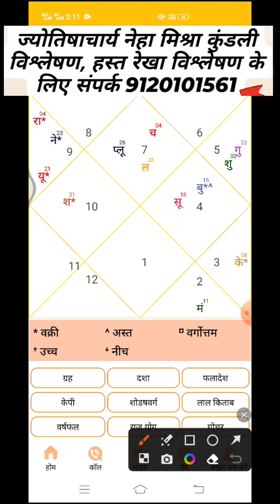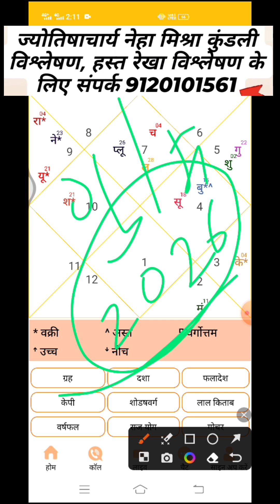शादी कब तक होगी उम्र काफी ज्यादा हो गई है कुंडली विश्लेषण क्रिया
👉Relationship counselor, Psychologist, horoscopes, motivational speaker, हस्त रेखा विशेषज्ञ, वास्तु शास्त्र दोष, फेस रीडिंग (चेहरा पढ़ना (मेडिटेशन)  हेतु सम्पर्क  करे
you can contact Dr Neha for personal or telephonic consultation around the globe at

 appointment time 11 am to 4 pm आप भी जान सकते है अपनी समस्याओ का हल

,👉👉 Services
Anxiety,
Depression,
Relationship counselling
 Marriage Counseling,
couple therapy,
 sex addiction therapy,
 child therapy
Family issues

Business में आ रही बाधा कैसे दूर करें?

👉 APPOINTMENT NUMBER
                     appointment time 11 am to 4 pm You can also know the solution of your problems
Dr. Neha Mishra is a Registered Consultant Psychologist, a well-known Relationship counselor, and a Parent Coach. She is the youngest leading Marriage therapist in kanpur. She holds amazing knowledge in the field of psychology and mental health therapies for which she has been honored with 5 National Awards.

Dr. Neha Mishra is also a Gold Medalist, and National You-tuber, featured in leading newspapers. Her talk shows and training are being appreciated by viewers all over the globe and has trained more than 5000+ bachelors and masters students.
Her areas of expertise are
👉 Services
Anxiety,
Depression,
Relationship counselling
 Marriage Counseling,
couple therapy,
 sex addiction therapy,
 child therapy
Family issues
 etc. Currently, she owns her own Clinic in kanpur and runs an online Mental Health portal

business मे loss hand reading
business hand line
business hand
can business loss be adjusted against capital gains
loss business
palm reading business line